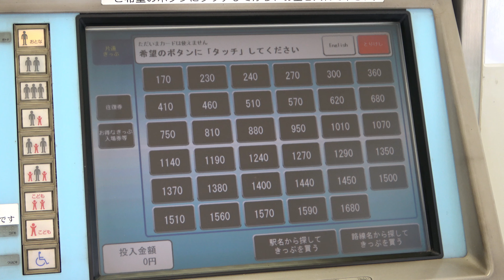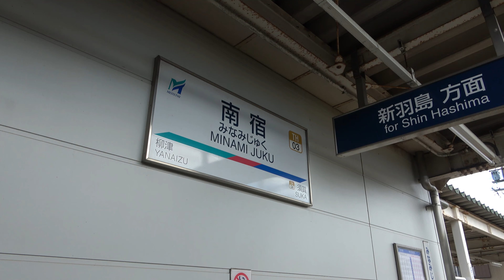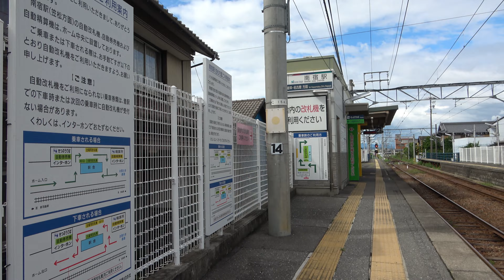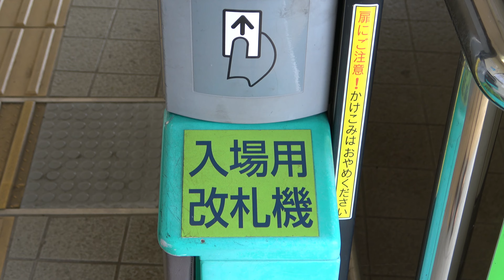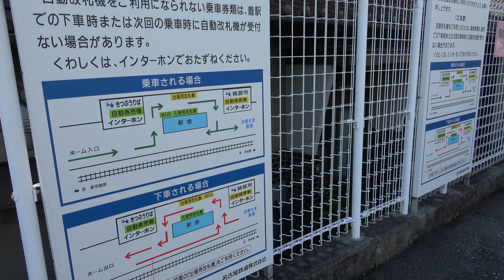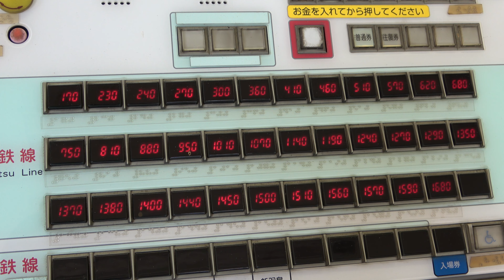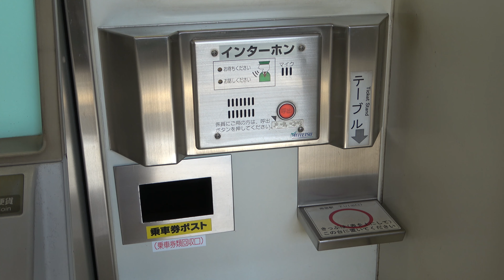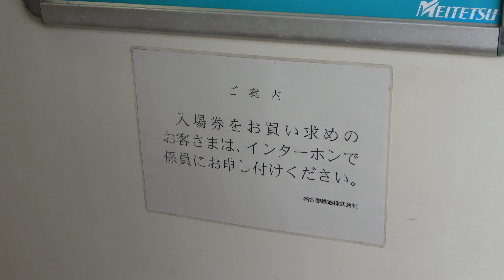【意味不明】改札内なのに改札外な駅 ザル設備の役割とカオスの背景｜名鉄竹鼻線南宿駅【小春六花】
岐阜県を走る名鉄のローカル支線、竹鼻線。そこには、なかなかカオスな駅舎を持つ途中駅がありました。
その構造と券売機の機能の謎を、1つの路線に「竹鼻線」「羽島線」の名前が並ぶ理由と交えて解説します。

このチャンネルでは、鉄道の路線や駅、車両などを丁寧に解説しています。
首都圏を中心にしつつ、日本全国出張します。